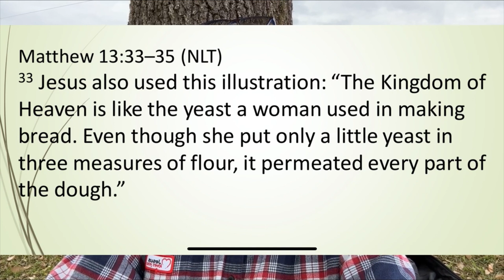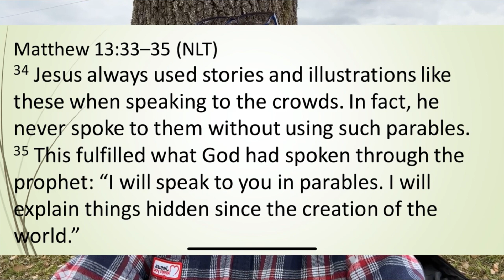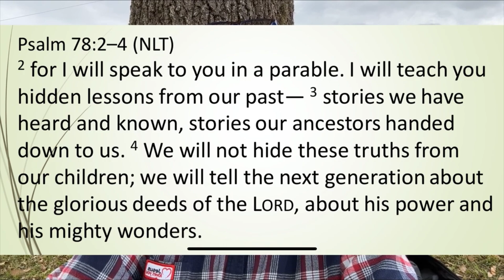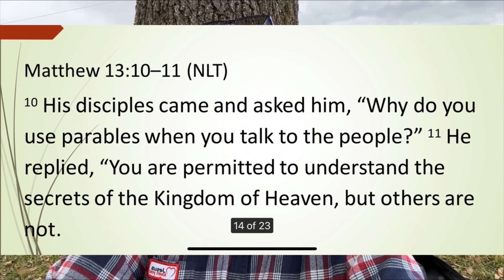December 4, 2023